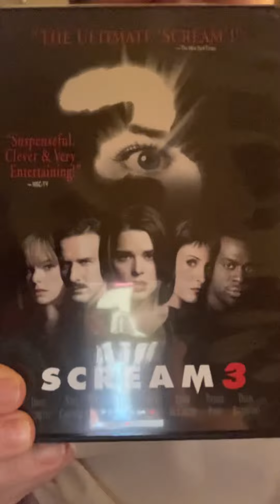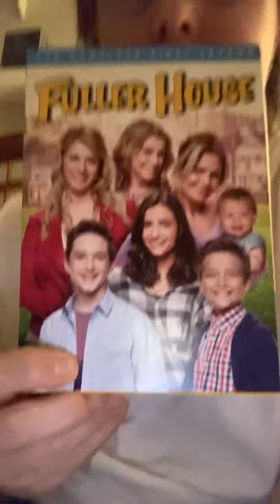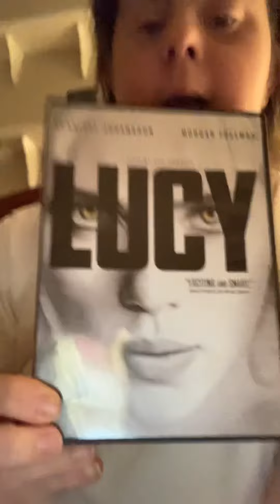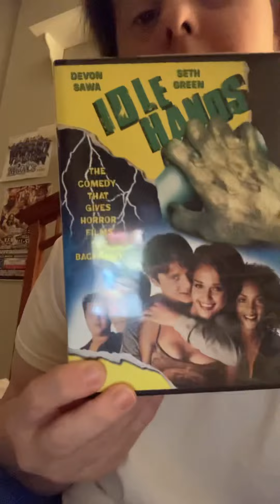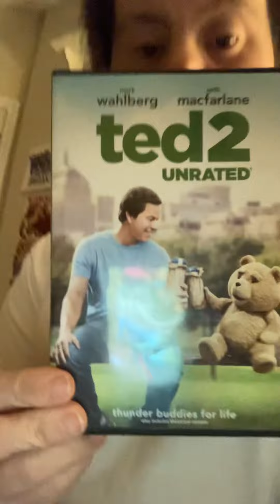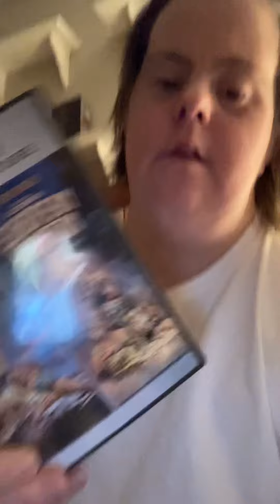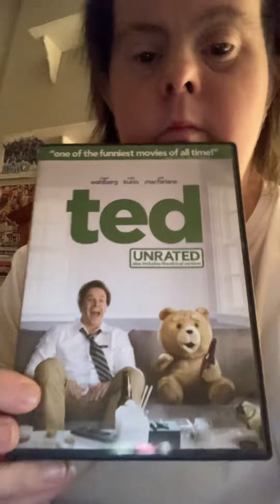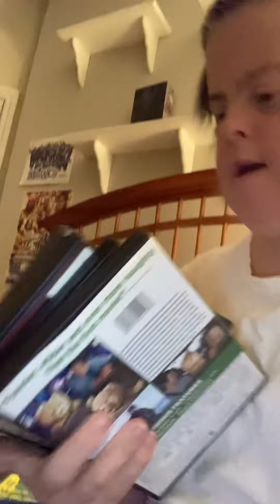Netflix is my paybacks and LoinsGate titles and other movies to fun to watch on out of town.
When I go bed I do watch movies in bed while I shop after special olympics sports I work at the y depends on the load of he kids. Heavy or medium and slow day. LoinsGate Netflix movies.